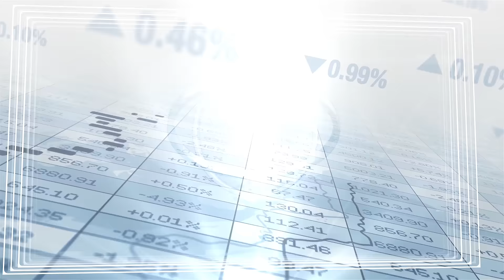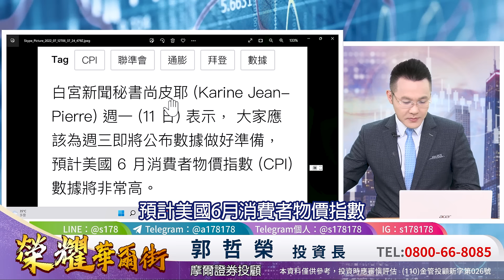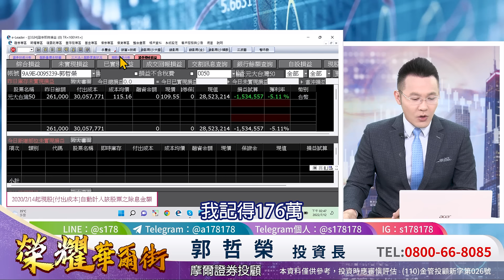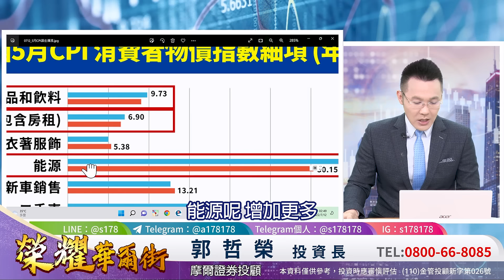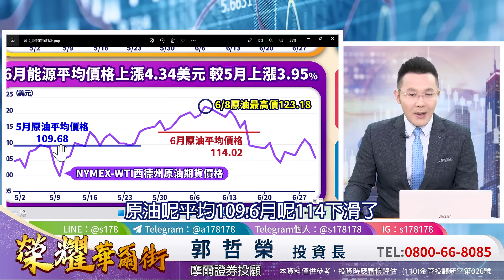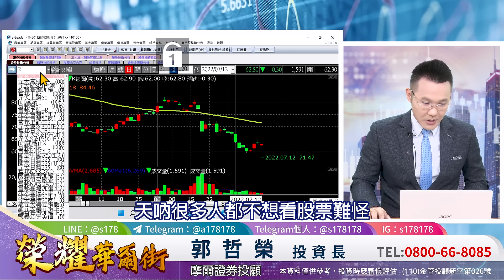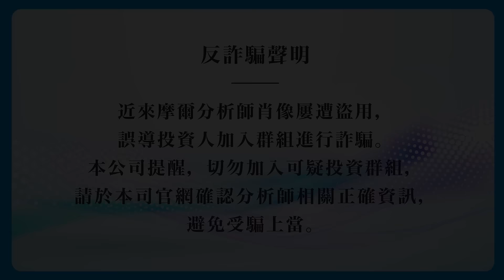2022.07.12 郭哲榮分析師【白宮洩密六月CPI非常高 台股即將跌跌不休!?】 (無廣告。字幕版)